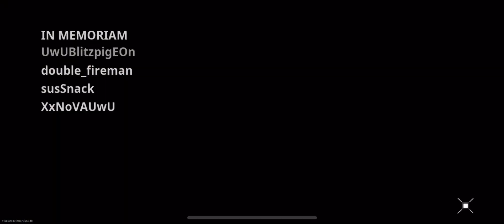Warzone Mobile New Update 2.4.1 (Guest Login, Stability Fixes, and more) (iOS/Android)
Call of Duty: Warzone Mobile will be set on the same open-world map as the original PC and console game - Verdansk. It will also feature the Gulag - the prison level you have to fight your way out of to rejoin the game after you die.